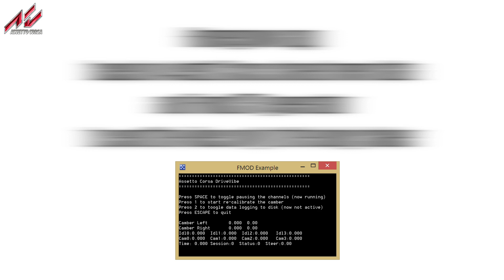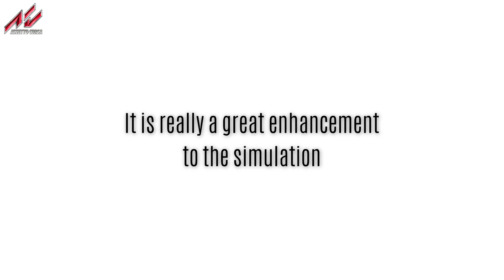Sim Racing Body Shaker - Enhance your experience with Assetto Corsa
Enhance your simulation racing experience with Assetto Corsa

Get 2 body shakers, an amp, connect them up like regular speakers to the amp and connect the amp to the rear speaker output of your sound card (with regular speakers as front speakers). Use speaker fill on the sound panel to get the game sound also to the body speakers, good e.g. for engine vibes and some sound events. Now also run the provided app to get your seat vibrating with gear shifts and when driving over a curb.

Important: This is not production app fitting all environments. I provide the source code. If it doesn't work for you and you have no idea about programming, sorry. Otherwise: Easiest migth be to get fmod package for development (free) and replace the generate_tone source in the example. Also this is my testing app to look at various values and I didn't clean it up.

The post-it was added to visualize the effect but it worked less well than I thought.

Have fun and hopefully this works for you.